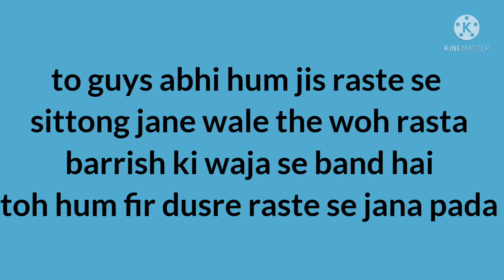Chatakpur to Sittong last part of this vlog Part 3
Chatakpur to Sittong last part of this vlog